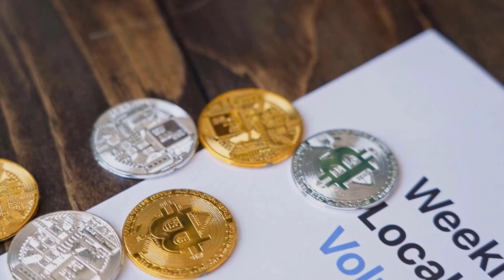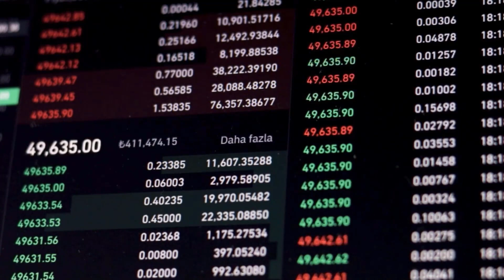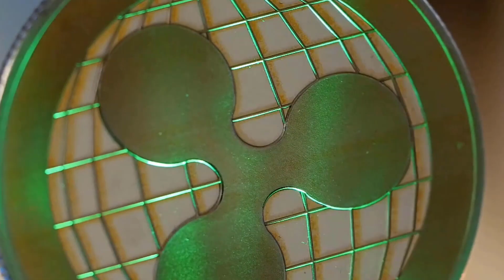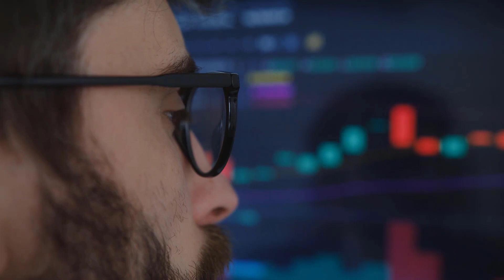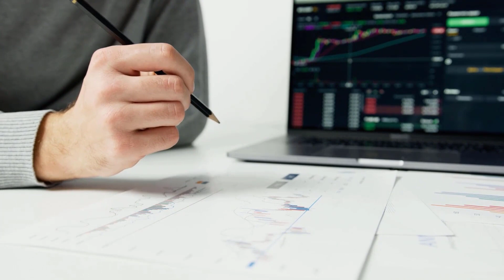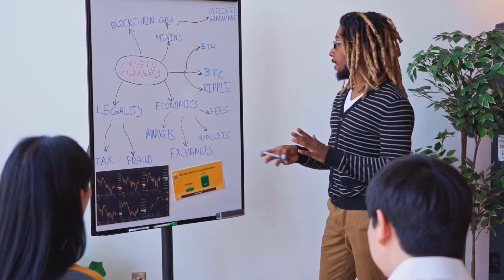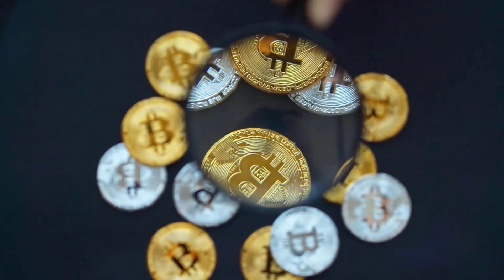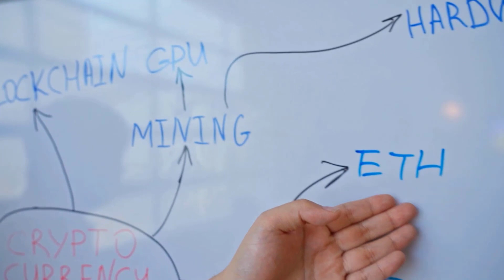BTT PRICE WILL X7000 AFTER THIS DATE?? - BITTORRENT PRICE PREDICTION 2023